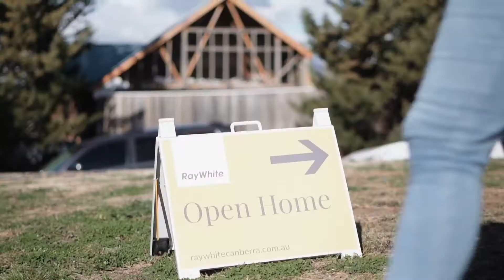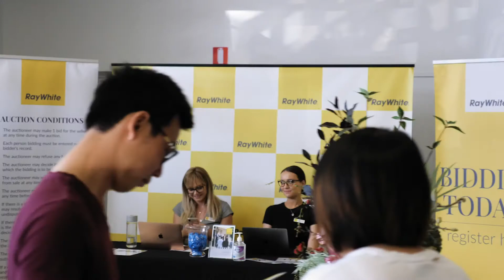Alec Brown Agent Profile Video